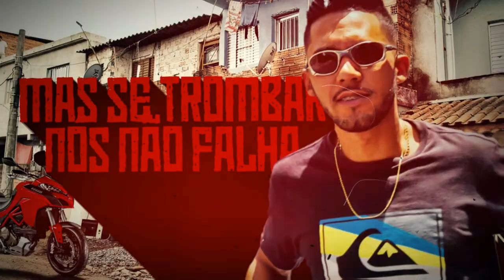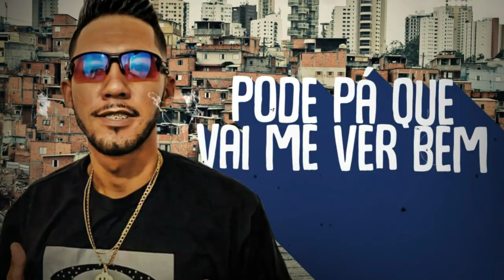MC Allef ZO - Encanta as Quebrada (Lyric Vídeo - DJames)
💣 Jogador caro, só lançamento avaliado em milhões

📍 MC Allef ZO - Encanta as Quebrada (Lyric Vídeo (DJ Djames)

⚠️ Este videofonograma é um produto original e próprio do canal IGUIN FUNK INSANO. A cópia dele ou o reenvio do mesmo resultará em grandes implicações ao seu canal do youtube ou até a exclusão do mesmo.